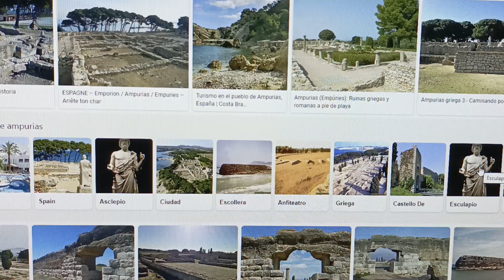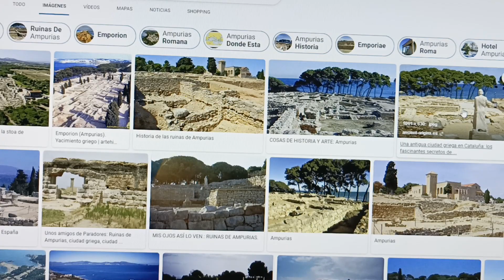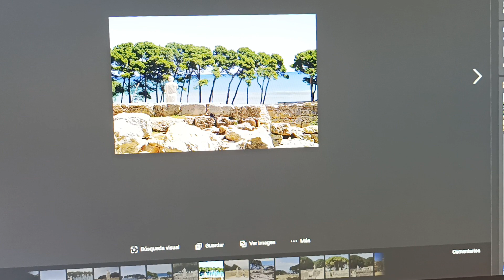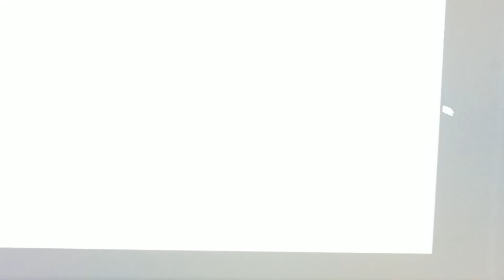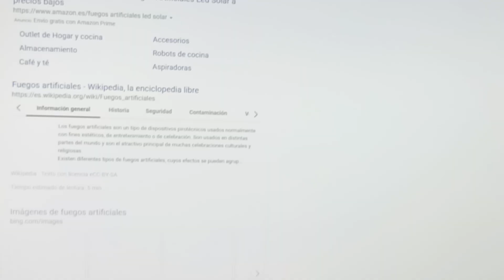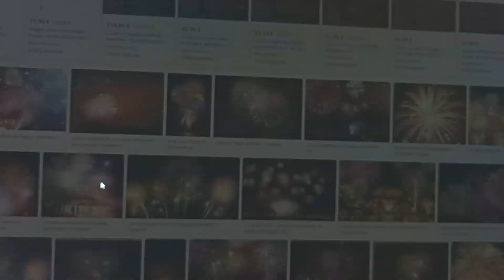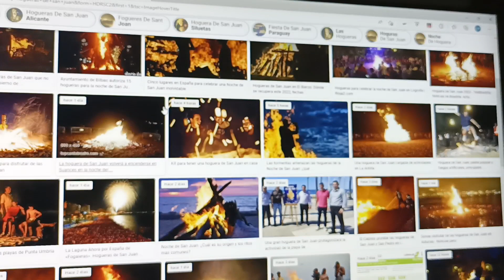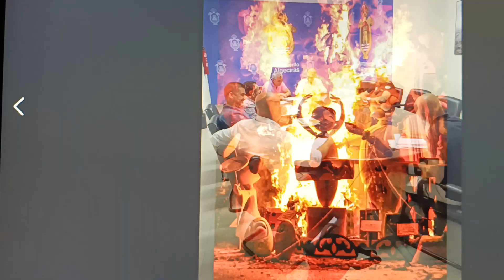BRINDIS EN MEMORIA DE NUESTRO GRANDÍSIMO REY DARDANOS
Hoy, a las 21 horas de Madrid ~ IBERIA, realizaremos un sentido BRINDIS, en rekuerdo y tributo a nuestro Grandísimo REY DARDANOS.
Están todos ustedes inbitados.
FELIZ BERBENA DE SAN JUAN 2.022
ZORIONAK